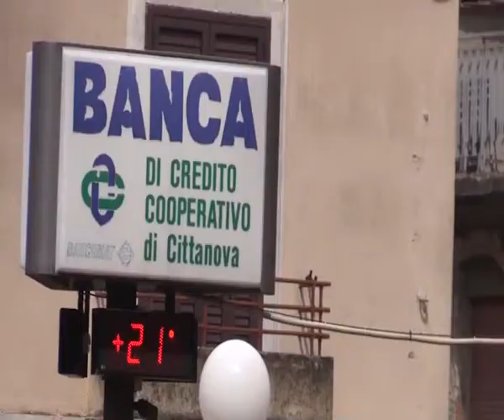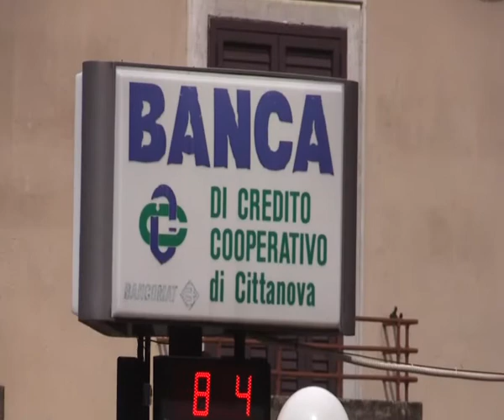BCC: SCONGIURATI LICENZIAMENTI | IL VIDEO